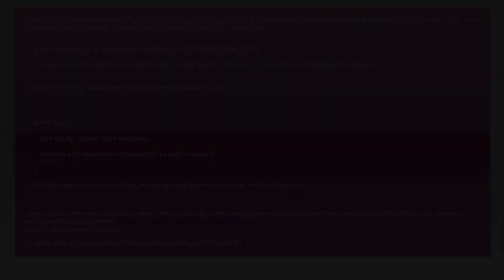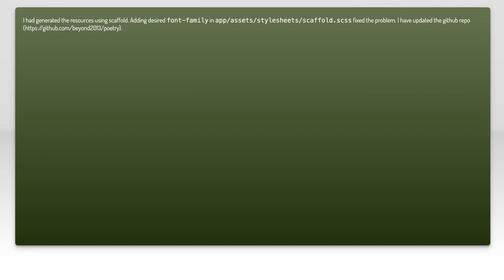How to setup assets pipeline in rails 5 to use a custom font?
css: How to setup assets pipeline in rails 5 to use a custom font?

Related to: css, fonts, asset-pipeline, ruby-on-rails-5